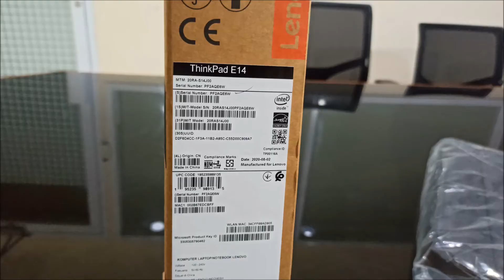Review thinkpad e14 core i7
thinkpad e14 core i7
Review thinkpad E14 i7 Generasi 10
Deskripsi LENOVO ThinkPad E14-4TID Intel i7-10510U 8GB 512GB SSD RX640 2GB W10
Processor Onboard : Intel Core i7-10510U Processor (1.80GHz, up to 4.90GHz with Turbo Boost, 4 Cores, 8MB Cache)
Memori Standar : 8GB DDR4 2666MHz SoDIMM + 1 Empty Slot
Tipe Grafis : AMD Radeon™ RX 640 2GB Dedicated
Ukuran Layar : 14.0" FHD (1920x1080), IPS, 250nits, Anti-glare, No Touch
Audio : Dolby Audio™ + 2 x 2W speakers by Harman Kardon®
Hard Disk : 512GB SSD M.2 PCIe NVMe
Webcam : 720P HD Camera with Microphone
Wireless Network : Intel®️ 2 x 2 AC (WiFi 5), Bluetooth Version 5.0
Keyboard : Backlit Keyboard
Interfaces
1x USB 3.1 Gen 1 (USB-C, with Power Delivery and DisplayPort Alt Mode)
1x USB 3.1 Gen 1
1x USB 2.0
1x HDMI 1.4b
1x RJ45
1x Headphone / mic combo